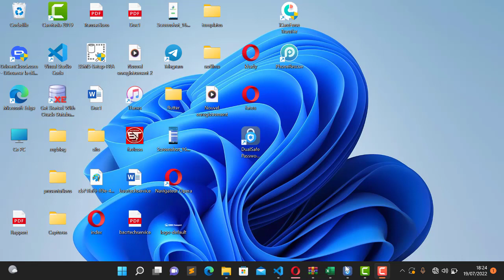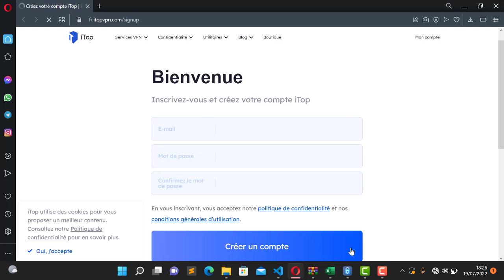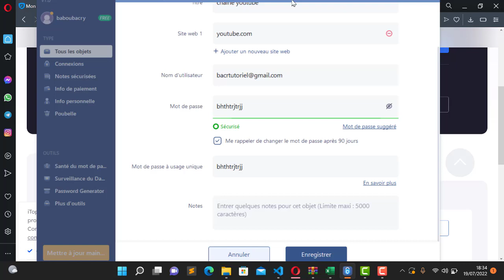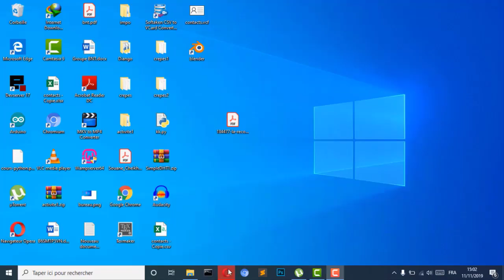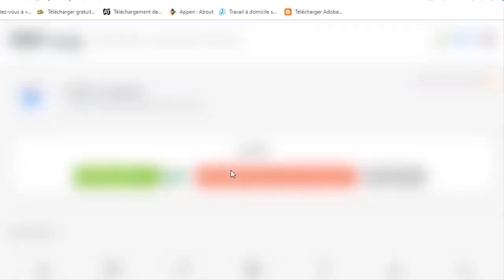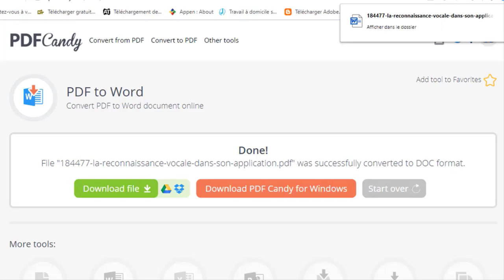Comment convertir document PDF en WORD et VICE VERSA